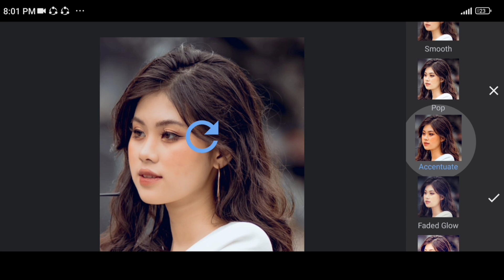1Minute Photo Edit | Snapseed Picture Editing Tutorial Step by Step Edit Tech #532